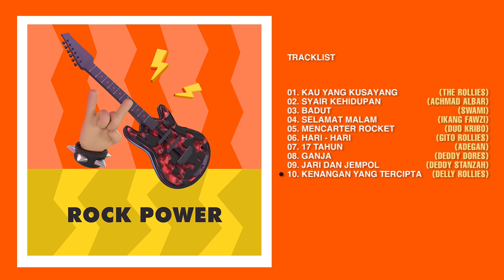Various Artitsts - Album Rock Power | Audio HQ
Tracklist :
1. Kau yang Kusayang (The Rollies)
2. Syair Kehidupan (Achmad Albar)
3. Badut (Swami)
4. Selamat Malam (Ikang Fawzi)
5. Mencarter Roket (Duo Kribo)
6. Hari - Hari (Gito Rollies)
7. 17 Tahun (Adegan)
8. Ganja (Deddy Dores)
9. Jari Dan Jempol (Deddy Stanzah)
10. Kenangan Yang Tercipta (Delly Rollies)